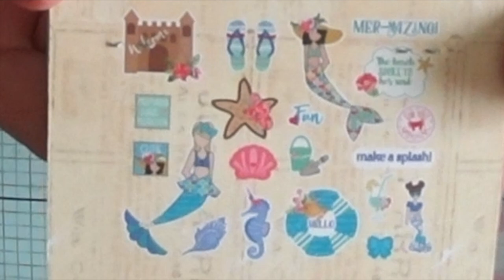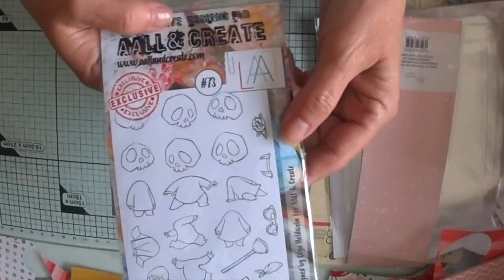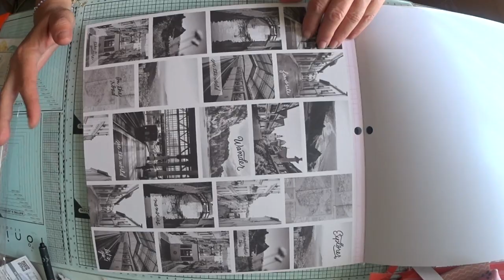SuSuRRoS DeL PaPeL-Scrap ESPAÑA-Día scrapboking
Hola, holita scraperas! Como vais? Qué calorrrr!!